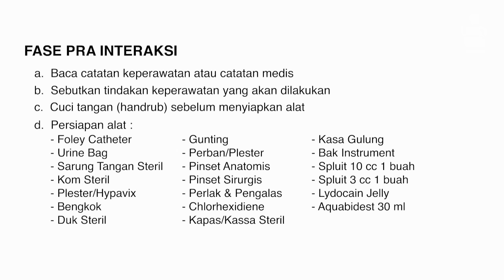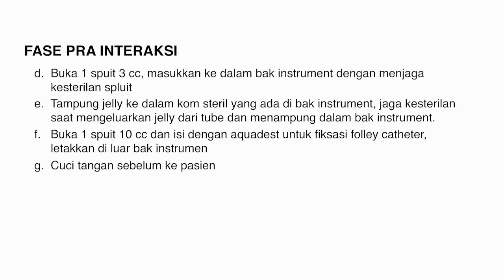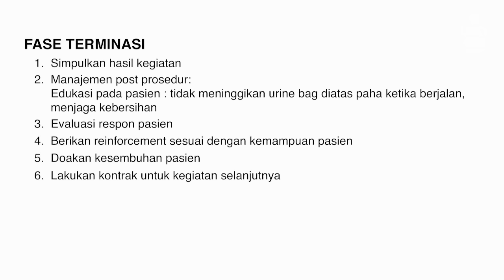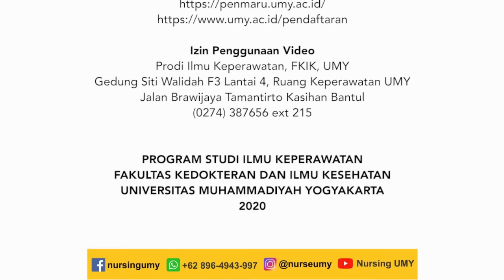Pemasangan Kateter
Video Pembelajaran Keperawatan UMY
Channel resmi PSIK UMY